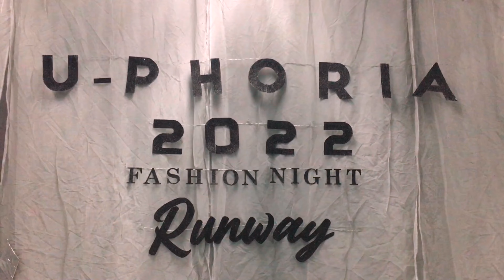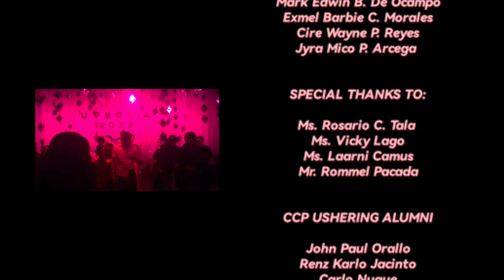HIGHLIGHTS | U-PHORIA 2022 FASHION NIGHT: RUNWAY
U-PHORIA 2022
Fashion Night: RUNWAY

Crisper Soriano
Chairman

Catelyn Ericka Penullar
Vice Chairman

Anthony Mapili
Adviser

COMMITTEE

DOCUMENTATION
Head:
Arielle Mae B. Pana

Members:
Pauline Jean L. Perey
Bridgette J. Camarillo

SOUVENIR
Head:
Arian Camille M. Novicio

Members:
Michelle Anne E. Gonzalbo
Jenelyn M. Abalos

BUDGET
Head:
Joy Elyssa Trizia G. Ang

Members:
Rommel S. Cuizon
Alexandra M. Del Monte

PROGRAM AND GAMES
Head:
John Benedict B. Formalejo

Members:
John Llenard A. Balboa
Chastine May M. Mooc

Head:
Nicole M. Almazor

Members:
Ma. Catherine C. Arzobal
Mylene A. Unay

VENUE
Head: Erick T. Baltazar

Members:
Mark Edwin B. De Ocampo
Exmel Barbie C. Morales
Cire Wayne P. Reyes
Jyra Mico P. Arcega

SPECIAL THANKS TO:

Ms. Rosario C. Tala
Ms. Vicky Lago
Ms. Laarni Camus
Mr. Rommel Pacada

CCP USHERING ALUMNI
John Paul Orallo
Renz Karlo Jacinto
Carlo Nuque
Rocel Lazaro
Jho Decena
Joanne and Karl Cortez

VENUE OPERATIONS DIVISION

JOCEL A. PACADA, Chief CAO
ANGELO B. CAMUS
MARK JONES V. MEDINA
ANTHONY M. MAPILI
REGIE F. BENOZA
RACHEL C. ZAPATA
ZHAM PESCADERO